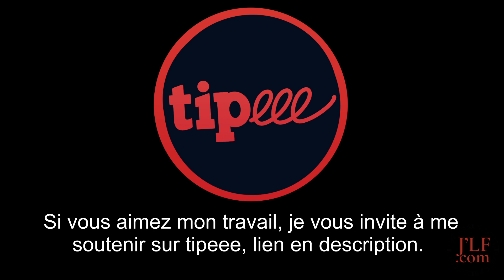Le Système C A G E D Episode 131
PLAY ALONG, c'est quoi ? C'est le fait de jouer avec moi ET la TAB synchronisées avec la vidéo !
Chaque vidéo de cours se compose :
Sur le site, vous trouverez différentes formations qui vous permettront d’acquérir toutes les bases de la guitare flamenca dans 4 styles importants et que j’affectionne particulièrement :
La Rumba
La Soléa
La Farruca
Le Tango

Le Flamenco Guitar VLOG est un complément des formations payantes du site.

N’hésitez pas à poser vos questions en commentaire, c’est fait pour ça, ce Flamenco Guitar VLOG est votre VLOG, si vous avez des envies, des idées, des suggestions, je suis preneur !

Un abrazo
Nico